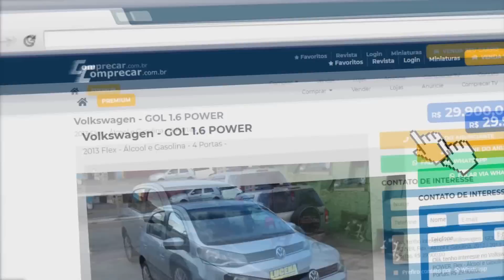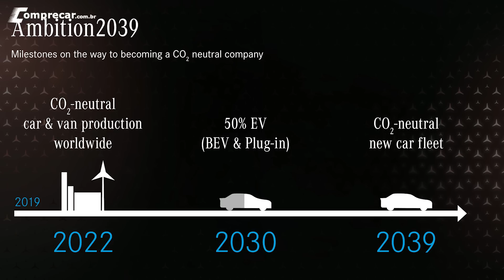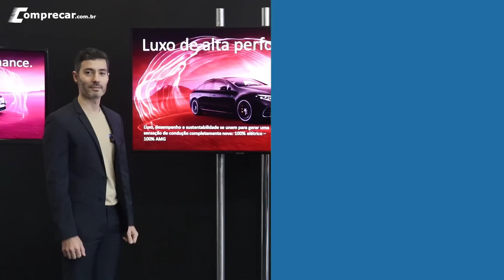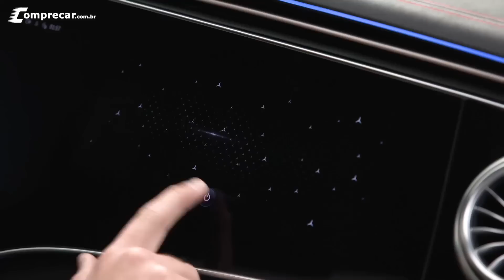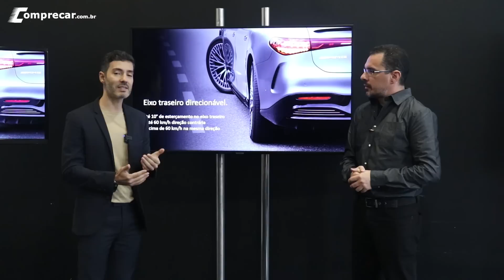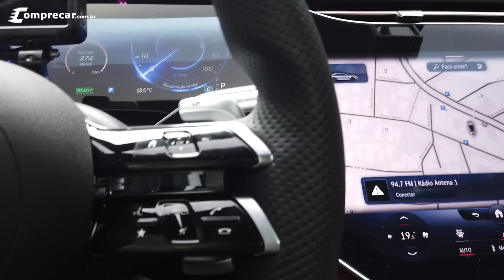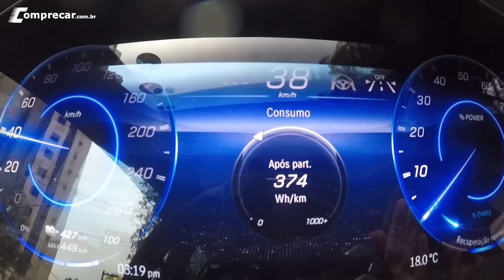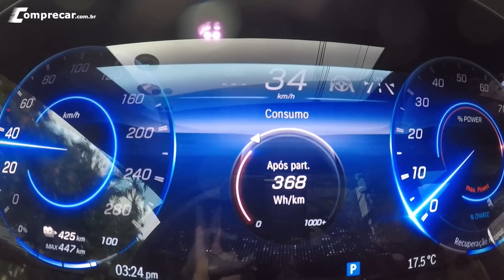Mercedes-Benz EQS 53 AMG 4MATIC+ o topo de linha 100% elétrico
O mais exclusivo sedan de alto luxo da marca, totalmente elétrico e preparado pela divisão AMG, traz inovadoras tecnologias.